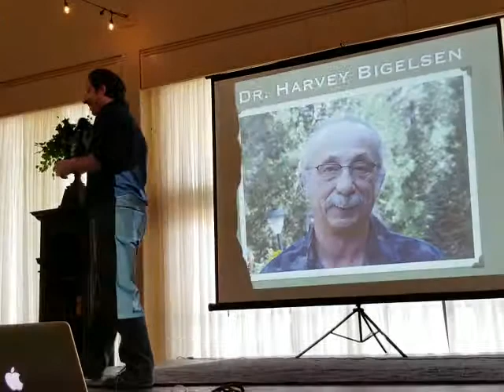Dr. Bigelsen celebration of life 2019. 3. 17(18)